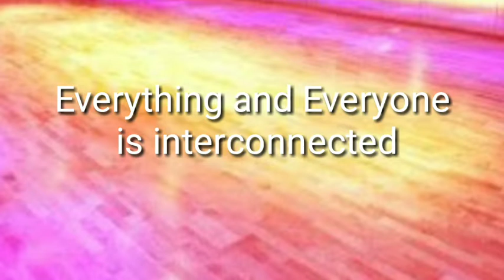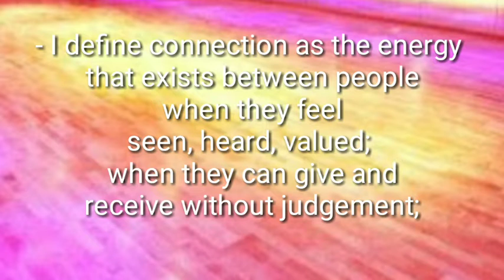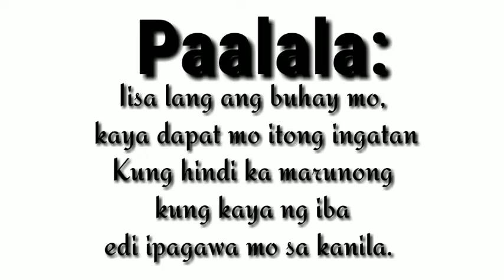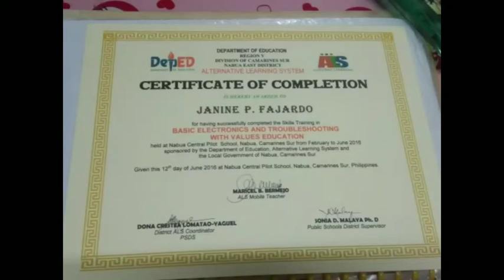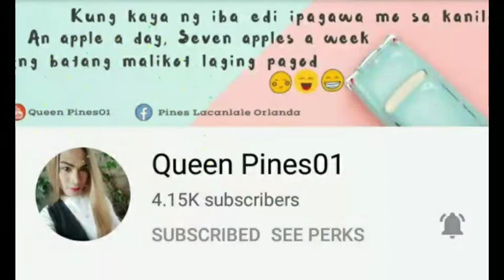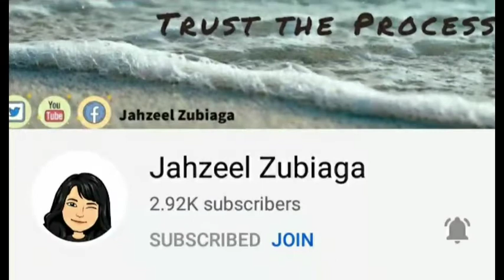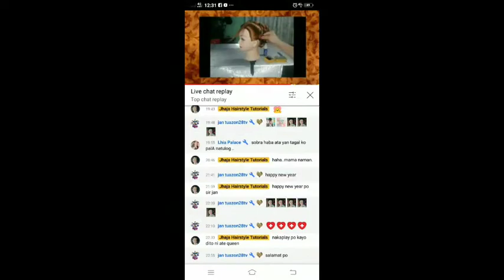How to Connect LED LIGHT? | Paano ba ito iconnect | Wag mong subukan masisira ang buhay mo.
How to connect LED Strip light?
Napakadali lang po nito iconnect basta susundan niyo lang po yung color coding. Mahalaga po na dapat Tandaan niyo rin yung positive at negative sign. Para po hindi kayo makuryente.ingat lang po.

1 batch color coding
Black = black
Green=green
Red=Red
Blue=Blue

2batch Color coding
Positive + and negative -
White =Black
Green=green
Red=Red
Blue=blue

Anti Drugs Advisory By ABS-CBN

License

Anti Backslide Parody (Anti Drugs Advisory By ABS-CBN)
284 views
•Jul 3, 2019
LIKEDISLIKESHARESAVE
Joe Reyes

Posted a new song: "Tropical Paradise - FREE Happy Instrumental Background Music (No Copyri..."

🎼 Listen to the playlists on Spotify Support Ikson 🔊 Free Download • Licence: You’re free to use this song in any of your videos, but you must include the following in your video description (Copy & Paste): Song: Ikson - Paradise (Vlog No Copyright Music) Music promoted by Vlog No Copyright Music.